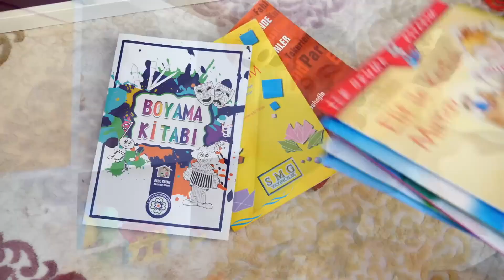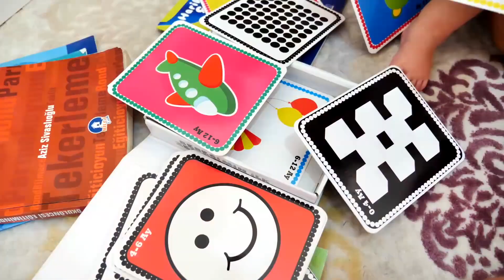Sevcan Derin ile Ayşe'yle Defne'nin evine havuzda yüzmeye gidiyor! Bebek bakma videosu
Bebeklerle yeni video! Sevcan, Derin, Ayşe ve Defne ile yeni bebek bakma videosu. Sevcan bugün Derin ile Ayşe ve Defne'yi ziyarete gidecekler. Derin Defne'nin odasını çok merak ediyormuş! Haydi o zaman gidelim! Sonrada Sevcan Ayşe ile Derin'i evine çağırdı. Sevcan bebekler için havuz şişirdi ve içine su doldurdu. Bebekler balıklarla oynamayı ve suda vakit geçirmeyi çok sevdiler!

Anne okulu - bebek bakma videoları. Burada bebek bakacılığı oyunlar, gerçek yemek yapma oyunları ve bir çok eğlenceli ve eğitici videolar var! Sevcan ve Derin ile Anne Vlog, Maria ve Karl ile Anne Okulu bölümlerimizi izleyebilirsiniz!